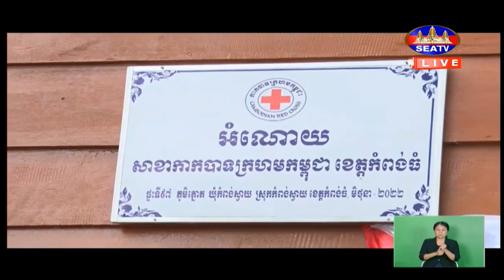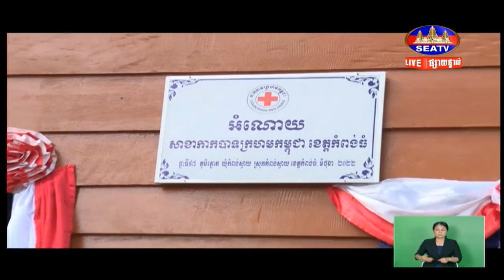សាខាកាកបាទក្រហមកម្ពុជា ខេត្តកំពង់ធំ ប្រគល់ផ្ទះថ្មី៣ខ្នង ជូនប្រជាពលរដ្ឋរងគ្រោះដោយខ្យល់កន្ត្រាក់